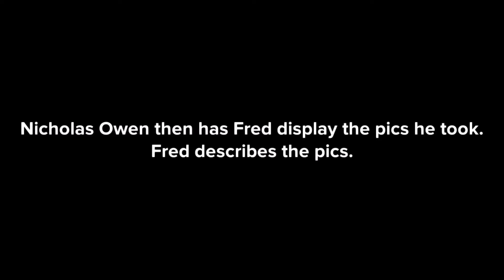(+ 44.8) The Owen Brothers Plot Against Sandy Smith